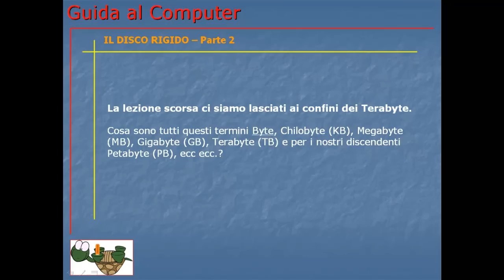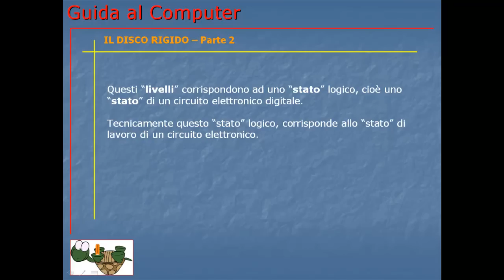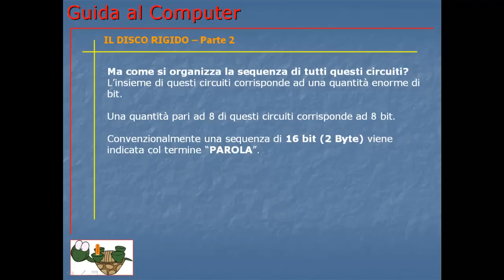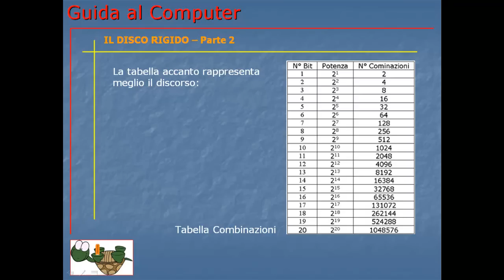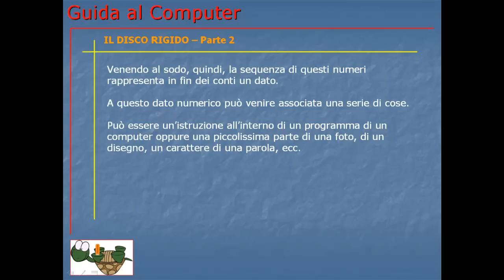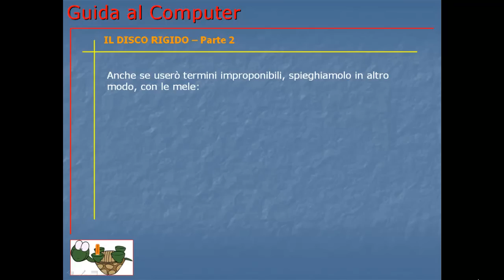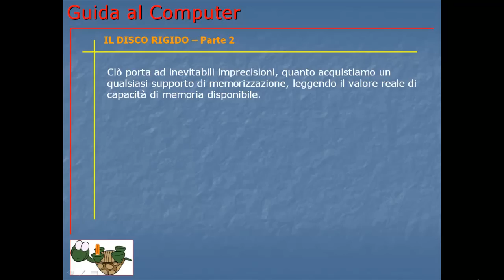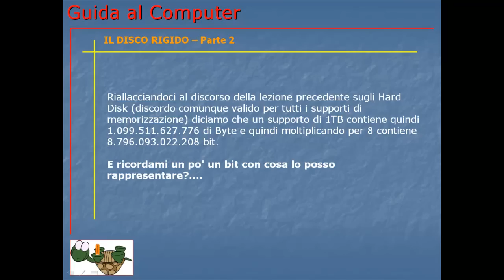Guida al Computer - Lezione 6 - Il disco rigido parte 2.mp4